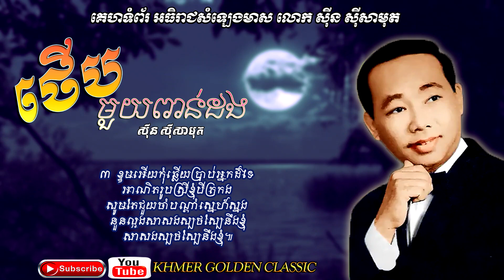ថើបមួយពាន់ដង Therb Mouy Pon Dong - Sinn Sisamouth -- Khmer Golden Classic.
ថើបមួយពាន់ដង
ស៊ីន ស៊ីសាមុត

១   មាត់ស្ទឹងក្នុងខ្ទមក្រោមស្នូរទឹកភ្លៀង ខែរះព្រាងៗបងច្រៀងជូនស្រី
ថើបហើយថើបទៀតមិនឆ្អែកហឫទ័យ រូបស្រីបងបីឲ្យគេងកើយភ្លៅ។

២   ក្រសាលក្រសោបឱបផ្ទាល់ឱរា ធម្មជាតិនានានិទ្រាផុតទៅ
សល់តែគូស្នេហ៍បងនិងពាលពៅ និត្យនៅថ្ងូរហៅខ្សាវៗរកគ្នា។

បន្ទរ   ថើបមួយពាន់ដង ថើបនួនល្អងថ្នមត្រកងរាល់វេលា
ខ្ទមអើយខ្ទមជរា សូមមេត្តាលាក់រឿងស្នេហាខ្ញុំផង។

៣   ខ្ទមអើយកុំឆ្លើយប្រាប់អ្នកដ៏ទៃ អាណិតរូបស្រីខ្ញុំបីត្រកង
សូមតែជួយចាំបណ្ដាំស្នេហ៍ស្នង នួនល្អងសាសងស្បថស្បែនឹងខ្ញុំ៕